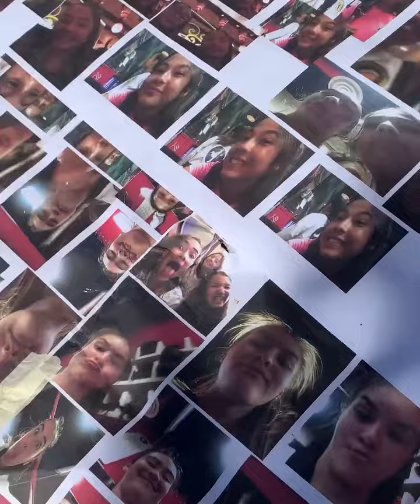Pool "Face" Plaster... Prank #10